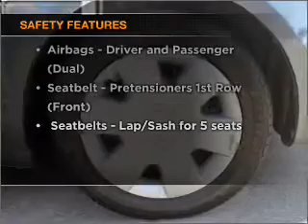2005 SUZUKI Swift - Cheltenham VIC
2005 SUZUKI Swift 1.5 litre Manual Hatchback GREY Exterior.